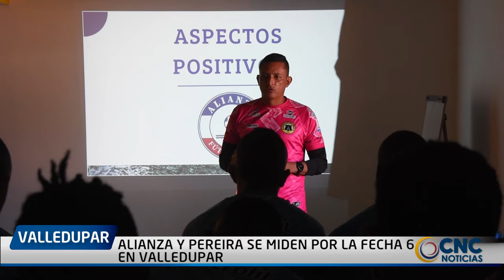ALIANZA Y PEREIRA SE MIDEN POR LA FECHA 6 EN VALLEDUPAR